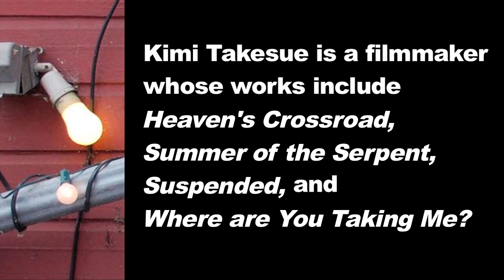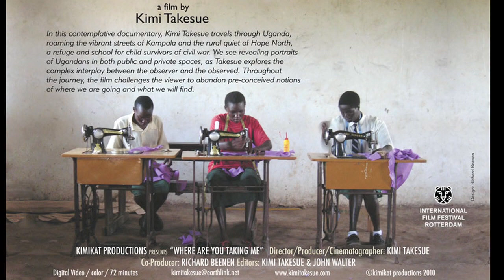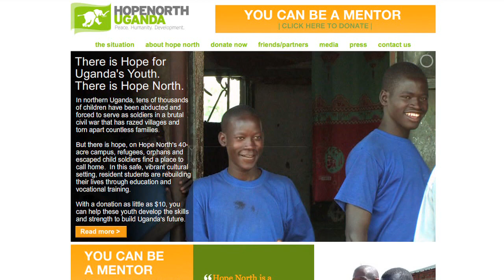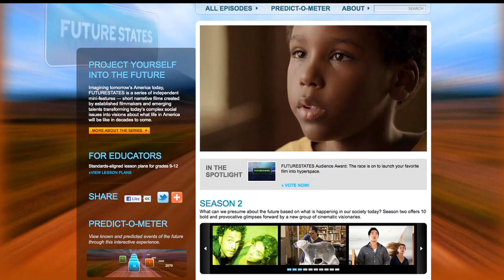Kimi Takesue 4.8.11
Kimi Takesue is an award-winning filmmaker and the recipient of the John Simon Guggenheim Fellowship in Filmmaking. She produced her most recent film, "That Which Once Was," for the ITVS (Independent Television Service) online series FUTURESTATES. In 2010 she was awarded her second artist fellowship from the New York Foundation in the Arts in the video category. Her recent feature-length documentary, "Where Are You Taking Me," shot in Uganda, was commissioned by the International Film Festival Rotterdam where it had its world premiere, and was also selected for the documentary competition at the 2010 Los Angeles Film Festival where it was a Critics' Pick by LA Weekly. Takesue's films have been televised in the U.S. and have screened at more than 200 film festivals and museums, including the Sundance Film Festival, Rotterdam International Film Festival, New Directors/New Films, Locarno International, the Walker Art Center, and the Museum of Modern Art in New York City. Her films have aired on PBS, the Independent Film Channel, and the Sundance Channel.